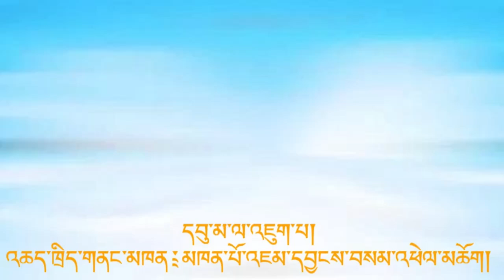དབུ་མ་འཇུག་པ།-37 Madhyamakāvatāra;( Introduction to the Middle Way )